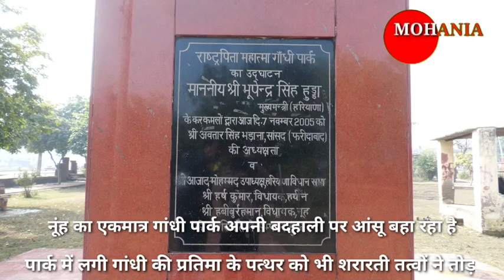नूंह का एकमात्र गांधी पार्क अपनी बदहाली पर आंसू बहा रहा है।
नूंह शहर के लोगों के लिए जिला प्रशासन ने गांधी पार्क बनाया था। लेकिन देखरेख नहीं होने की वजह से गांधी पार्क अब अपनी बदहाली पर आंसू बहा रहा है। शहर के लोग सुबह सुबह घूमने के लिए इधर उधर ना जाएं इसलिए गांधी पार्क बनाया गया था। लेकिन नगर परिषद द्वारा देखरेख नहीं होने की वजह से पार्क अब अपनी बदहाली पर आंसू बहा रहा है।